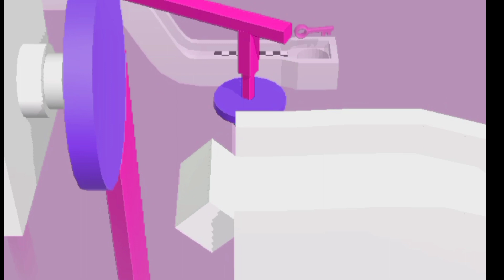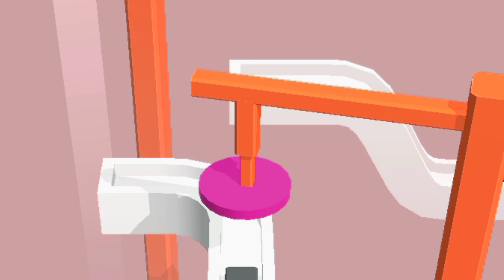ball point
ball race
going ball
ball play